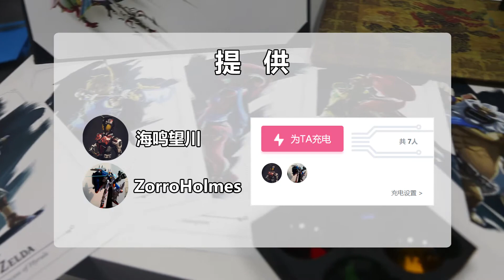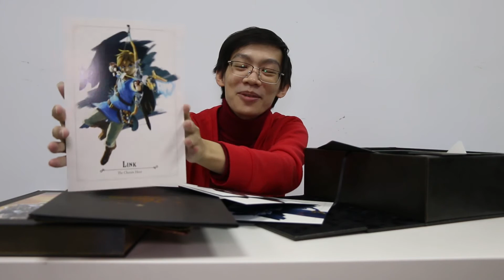【已天价】国行美版大PK！塞尔达大师之书豪华版，哪个更值得入手？ | BigBoysClub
补档视频。
我们分别买来了国行、美版gamestop的塞尔达荒野之息【大师之书】豪华版，双份开箱，双份快乐。